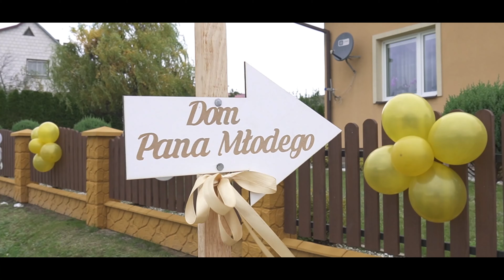Zwiastun Anna & Kacper 28 10 2023 UHD 4K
Foto -Film Studiokińscy